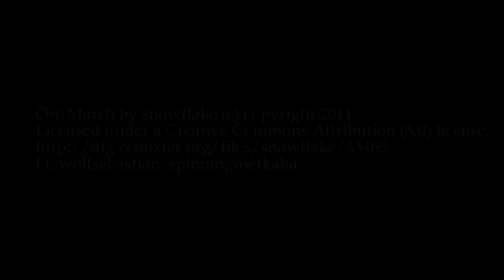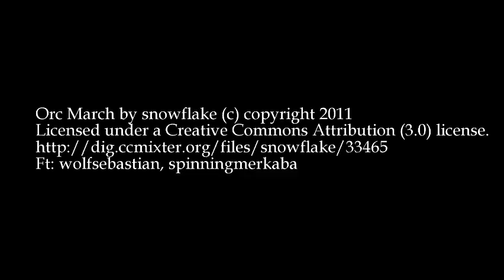Blind Sense Podcast 02 - Screw it, We'll just multiclass with Anime.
In today's episode Mike and Morris try to discuss Pathfinder's Strange Aeons adventure path. TRY, being the key word in that sentence. Then Mike gushes about teaching his nieces all about swords and monster manuals. Then, Anime happens... Why? Just go with it!

We finish up by discussing the upcoming Starfinder setting. And briefly look back to the days of Spelljammer. Which you can relive, in part, in D20PFSRD's Starjammer. (No paid endorsements here, folks.)

Audio only version of this podcast is available for listening or download on Soundcloud.com